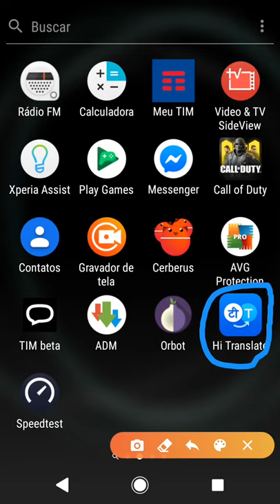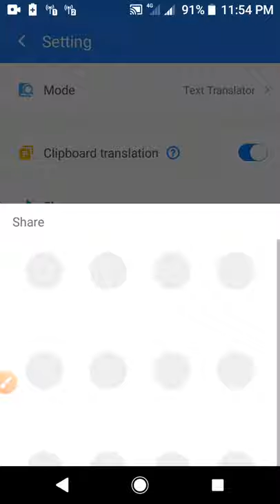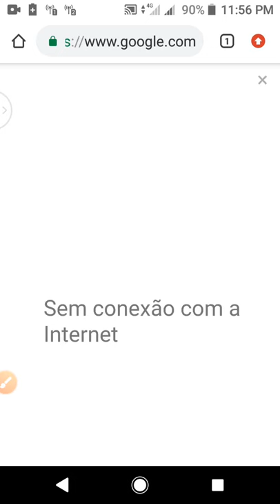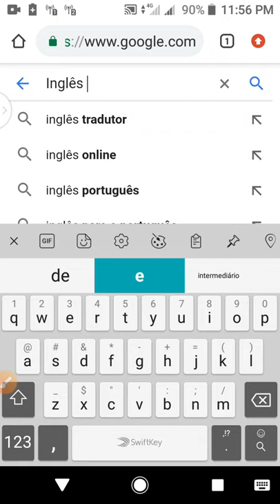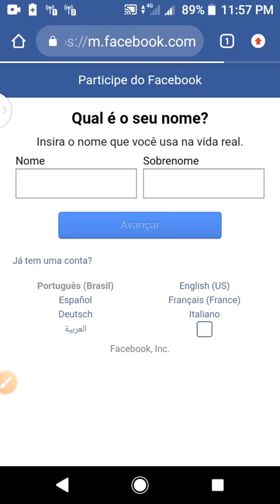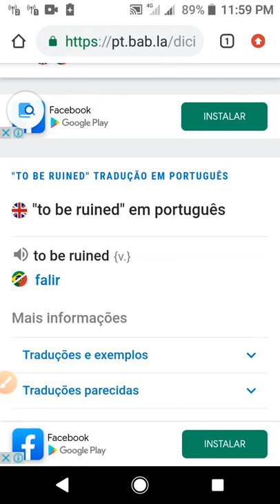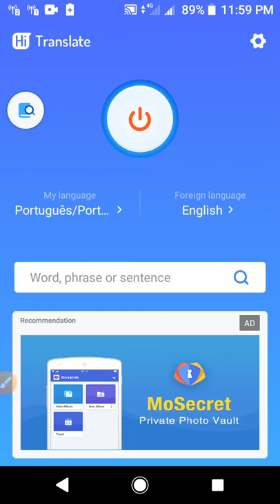Hi Translate Melhor aplicativo Tradutor para celular ele traduz mais de 35 línguas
Hi Translate Melhor aplicativo Tradutor para celular ele traduz mais de 35 línguas rápido fácil é prático de se usar

Dar um like no vide: 👍

Ativer o soninho das notificações :🔔